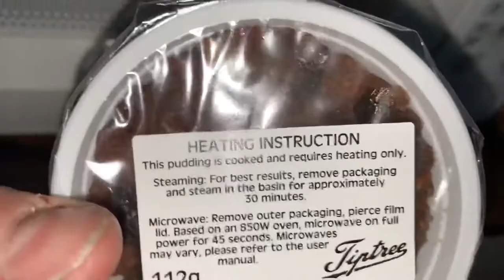Charles Dickens tries Wilkin & Sons Ltd Tiptree Christmas Pudding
Shot during the cast party of “A Christmas Carol...in Altoona.”